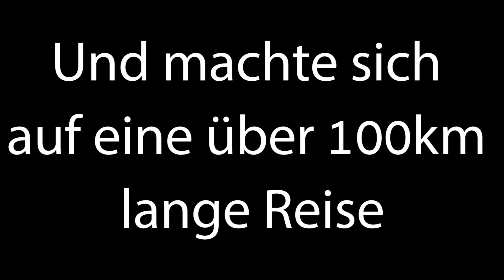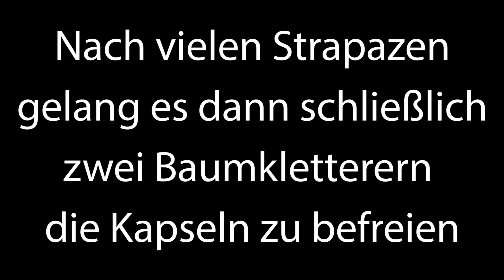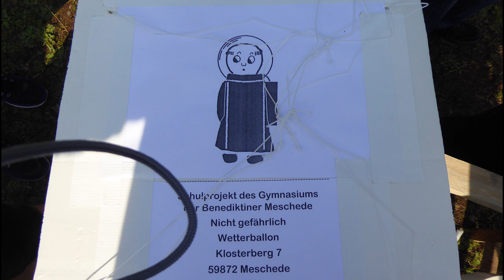Wetterballon über NRW | Gymnasium der Benediktiner Meschede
Am Mittwoch, den 05. Juli 2017 startete die Roboter AG des Gymnasiums der Benediktiner einen Wetterballon, welcher von Meschede bis in einen Wald südlich Kassels flog. Dabei erreichte dieser eine Höhe von über 31.000m und schoss währenddessen atemberaubende Bilder.

Wir bedanken uns für die Unterstützung durch den DARC, die Lausberg Kunststofftechnik GMBH und die Bürgerstiftung Meschede.